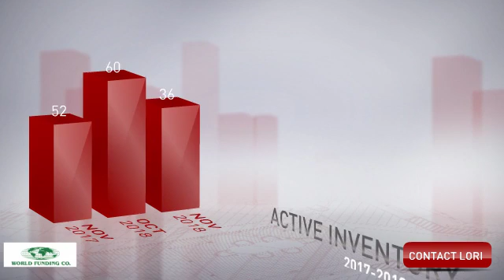Pasadena December Market Update